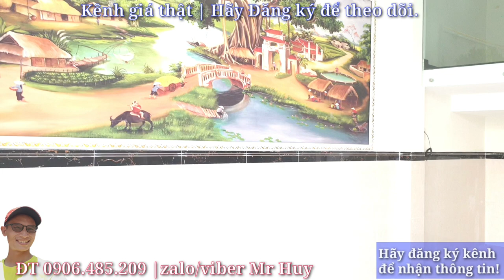Bán nhà ngay chợ Hưng Long Bình Chánh mặt tiền kinh doanh diện tích 5 x 20 đã có sổ hồng riêng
- Vị trí:  mặt tiền đường Đoàn Nguyễn Tuấn Hương Lộ 11 ngay chợ Hưng Long thuận tiện di chuyển về Quận Bình Tân, Quận 7, Quận, 8... theo tuyến đường Đinh Đức Thiện, Quốc lộ 1A, Nguyễn Văn Linh, Đại Lộ Võ Văn Kiệt, Kinh Dương Vương...
Liền kề dự án
- Pháp lý đã có sổ hồng riêng, công chứng sang tên ngay
Hỗ trợ vay ngân hàng: 70%
- Tiện ích: nhà gần trường học, chợ, Bách hóa xanh, bệnh viện...
- Giá đầy đủ 4 tỷ 400 triệu: LH 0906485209 zalo/viber Mr Huy
“Đừng chờ đợi để mua bất động sản. Hãy mua bất động sản và chờ đợi.”

Chuyên xây dựng, mua bán nhà đất:
- Khu đô thị 5 sao Phước Lý,
- Bán đất khu đô thị 5 Sao Bình Chánh,
- Khu đô thị 5 Sao Bình Chánh,
- Bán nhà khu đô thị 5 sao,
- Tiến độ dự an Five Star Eco City,
- Khu đô thị Five Star Bình Chánh,
- bán nhà bình chánh,
- nha dat binh chánh,
- nhà bình chánh,
- nhà bán bình chánh,
- bán nhà bình chánh 2020,
- nhà đất bình chánh,
- nha binh chanh 2020,
- bán nhà bình tân,
- nha ban quan 6,
- mua nhà bình chánh,
- nhà đẹp,
- ban nha binh chanh,
- cho tot nha dat,
- bán đất bình chánh,
- nha ban quan 8,
- nhà bình chánh 2020,
- nhà bình chánh giá rẻ sổ hồng riêng,
- nhà giá rẻ bình chánh,
- mua nhà trả góp,
- bán đất,
- chợ tốt nhà,
- nha 4x10,
- mua bán nhà bình chánh,
- nha dat binh chanh,
- mua nha gia re duoi 300 trieu,
- cầu ông thìn bình chánh hồ chí minh,
- nha ban quoc lo 50 quan 8,
- đất mặt tiền cầu ông thìn anh,
- mua nha tra gop o cau ong thin,
- mua nha gia re o tan kim,
- nhà Bình Chánh dưới 1 tỷ,
- nha binh chanh duoi 1ty,
- đất bình chánh dưới 1 tỷ,
- nhà bình chánh dưới 300 triệu,
- nhà vĩnh lộc 400 triệu,
- bán nhà bình chánh giá rẻ,
- nha cấp 4 gia re tai vĩnh lộc b huyện bình chánh,
- mua nhà trả góp bình chánh 2019,
- nha 4x12 gia 500 trieu vinh loc b,
- nha vinh loc b gia 300 trieu,
- bán đất bình chánh quốc lộ 50,
- bảng giá đất bình chánh 2019,
- giá đất bình chánh 2019,
- đất nền bình chánh 2019,
- bán đất bình chánh chợ tốt,
- nhà đinh đức thiện,
- ban nha tro duong dinh duc thien,
- mua nha tra gop dinh duc thien,
- bán đất đường đinh đức thiện 826,
- bản đồ đường đinh đức thiện,
- đường đinh đức thiện mở rộng,
- đất nền bình chánh,
- bán nhà đinh đức thiện,
- ban nha dinh duc thien cho tot,
- quy hoach duong dinh duc thien,
- tim nhà đinh đức thiện bình chánh,
- nhà đất đường đinh đức thiện bình chánh,
- nhà bán huyện bình chánh giá dưới 1 tỷ,
- nhà cấp 4 bình chánh giá rẻ,
- chợ tốt bình chánh,
- mua nha gia re o vinh lộc nam 2018,
- bán nhà bình chánh sổ hồng riêng,
- nhà bán vĩnh lộc dưới 1 tỷ,
- nhà đất bình chánh 2019,
- đất nền bình chánh 2018,
- đất vườn bình chánh,
- dự án đất nền bình chánh 2019,
- đất bình chánh tăng giá,
- đất bình chánh giá rẻ 100 triệu,
- đất nền giá rẻ bình chánh dưới 150 triệu,
- đất bình chánh 200 triệu,
- nhà bán bình chánh 2019,
- mua nhà bình chánh dưới 1 tỷ,
- bán nhà bình chánh 500 triệu,
- mua nhà trả góp giá rẻ tại tphcm,
- mua nhà trả góp 2019,
- mua nhà trả góp không cần trả trước tphcm,
- mua nhà trả góp không cần trả trước bình tân,
- mua nhà trả góp không lãi suất,
- mua nhà trả góp không cần trả trước bình dương,
- mua nhà chung cư trả góp giá rẻ tại tphcm,
- mua nhà trả góp quận bình thạnh,
- mua dat tra gop tphcm,
- Đất nền Tân Kiên, Bình Chánh,
- Đất Bình Chánh, sổ hồng riêng,
- Đất nền Bình Chánh Quốc Lộ 50,
- Nhà đất kho xưởng Bình Chánh cho tốt,
- Bán đất Vĩnh Lộc B, Bình Chánh,
- Cho tốt bán đất Xã Bình Lợi,
- Đất nền Bình Tân,
- Đất Bình Chánh có sổ hồng riêng,
- Bán đất Xã Bình Chánh,
- Mua nhà giá rẻ dưới 500 triệu,